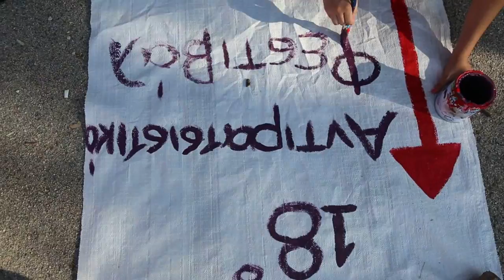Το making of του αντιρατσιστικού φεστιβάλ I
Το making of του Αντιρατσιστικού Φεστιβάλ
Το 18ο Φεστιβάλ το στήνουν άνθρωποι, δεν εμφανίζεται μαγικά από το πουθενά. Και μάλιστα, το στήνουν, άνθρωποι ενθουσιώδεις και αφιερωμένοι στο κίνημα. Γι' αυτό το λόγο το left ήταν εκεί, στην πανεπιστημιούπολη στα Ιλίσια, για να καταγράψει τα παρασκήνια, πριν την έναρξη της Παρασκευής. Η... συγκομιδή είναι δυο βίντεο που σας παρουσιάζουμε. Όλες τις φωτογραφίες μπορείτε να τις δείτε κάνοντας κλικ εδώ.